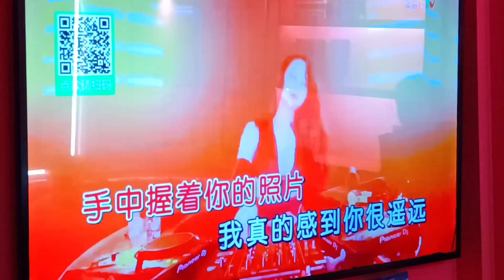KTV Karaoke with Chinese Family in China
With Family? Yes, and no girls. KTV have a bad reputation mostly though abroad as in Asia including China people mostly go there to relax and have some fun. Not only friends and coworkers go to KTV to sing and have some fun but families too. Most KTV Karaoke in china are free from any illicit activities and most people going there are not looking for it. I had a great time with my chinese family in KTV Jinxi in the province of Jiangxi.

I filmed this video with my Tank Mini and Tank 2 from 8849. Tank Mini is small but has a big battery and is well suited for vloggers who travel a lot. Tank 2 is a large cell phone with good cameras, a huge battery, so it's great for vloggers who travel a lot, can handle a lot without breaking down and lots of great features like large, very strong lights that make it great for making videos outside or at night. 8849 is a Chinese cell phone that I currently use for my videos and for everyday life. It's not a typical cell phone you know. It's actually not for the city people but it is incredibly robust and can withstand a lot of things without breaking down; I really like it thanks to the huge battery.

If you are interested in this cell phone or another tank cell phone, you can contact me and I can put you in touch with the company I work for the company. Delivery available to all countries in the world!
(Here is the link to purchase directly from the manufacturer: AVAILABLE LATER)

I would be very happy and thank you if you gave me a like!